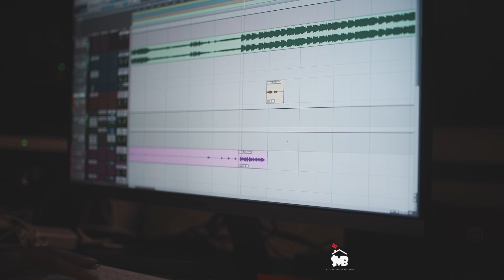IN SESSION WITH YUNG SINNER X TEEZYONTHEBOARDS MDB VLOG #20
@Kingspinn @TEEZYONTHEBOARDS Shot by @koobeats in studio with Yung sinner 2022
MILLION DOLLAR BASEMENT VLOG #20